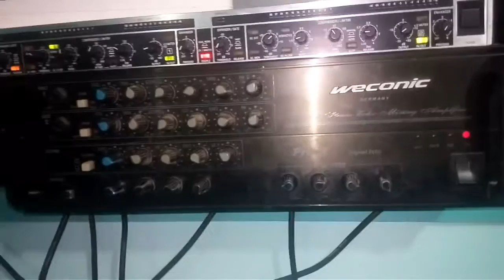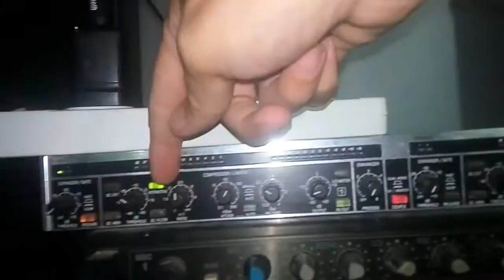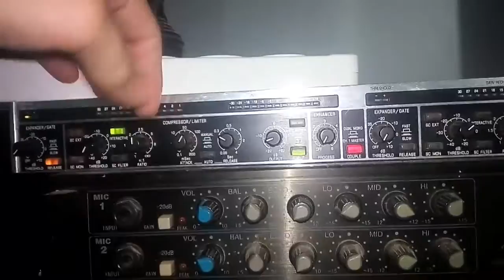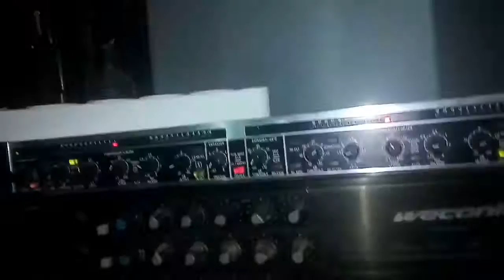Give your party that FM sound? get an audio processor.(compressor) - how not to blow your speakers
roy orbison to pink?
Sound loud without being loud.
Audio processors or compressors are a great addition to any sound system that may be used at a family party or public performance such as community events. they level the audio so you don't cave to ride the level meters all day and let your audience hear everything from the poppy speeches to the 6 year old singing nervously for the first time.